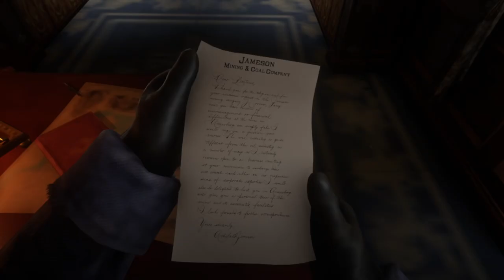Zagrajmy w Red Dead Redemption 2 PL odc. 3- John Marston